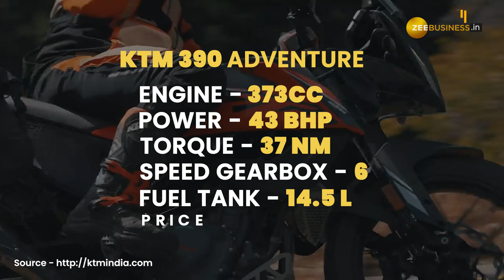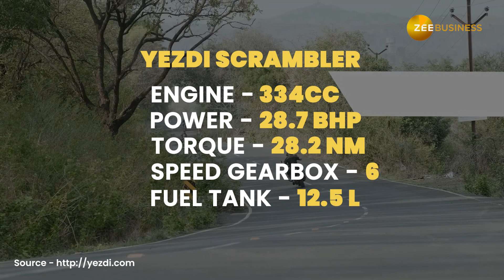Triumph Scrambler 400X की कीमत से उठा पर्दा, इन बाइक से होगा सीधा मुकाबला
आ चुका है फेस्टिव सीजन और तैयार है ऑटो मार्केट. कुछ कंपनियां नए प्रोडक्ट्स लॉन्च कर रही हैं तो कुछ दे रही हैं लाजवाब ऑफर्स लेकिन यहां हम बात कर रहे हैं हाल ही में लॉन्च हुई Triumph की नई और सस्ती बाइक Scrambler 400X की. कंपनी ने बाइक को जुलाई में ही अनवील कर दी थी लेकिन कीमत नहीं बताई थी. अेब फेस्टिव सीजन को भुनाने के लिए कंपनी ने बता दी है इस बाइक की कीमत तो इस वीडियो में जानेंगे कि क्या है प्राइस और किन बाइक से है सीधा मुकाबला.